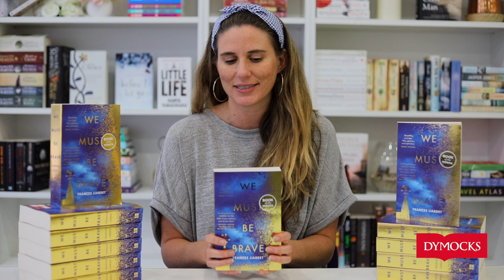The Dymocks Book of the Month - February 2019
Our February Book of the Month is... We Must Be Brave by Francis Liardet!

December, 1940. As German bombs fall on Southampton, the city's residents flee to the surrounding villages. In Upton village, amid the chaos, newly-married Ellen Parr finds a girl sleeping, unclaimed at the back of an empty bus. Little Pamela, it seems, is entirely alone. Ellen has always believed she does not want children, but when she takes Pamela into her home the child cracks open the past Ellen thought she had escaped and the future she and her husband Selwyn had dreamed for themselves.

As the war rages on, love grows where it was least expected, surprising them all. But with the end of the fighting comes the realization that Pamela was never theirs to keep…

A story of courage and kindness, hardship and friendship, We Must be Brave explores the fierce love we feel for our children and the astonishing power of that love to endure.